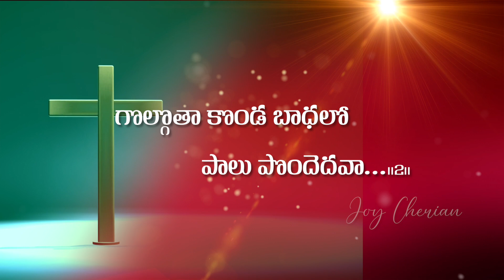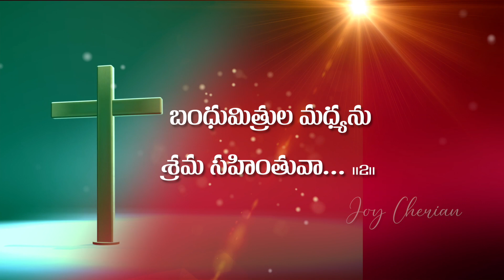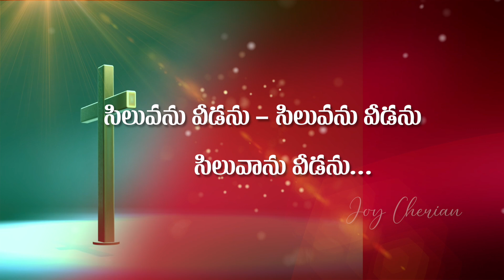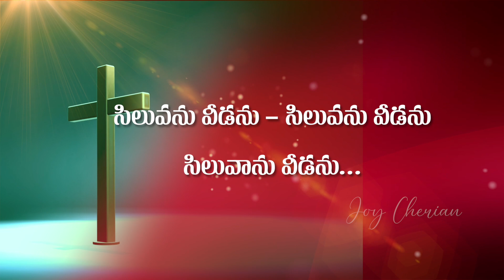🎵 నా యేసు మార్గమందున 🎵 Telugu Christian Song | Sis Joy Cherian | UPF Church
మీ ప్రార్థన అవసరతల కొరకు సంప్రదించండి:
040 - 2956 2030, 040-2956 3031

UPI: upfjoy-1@okaxis